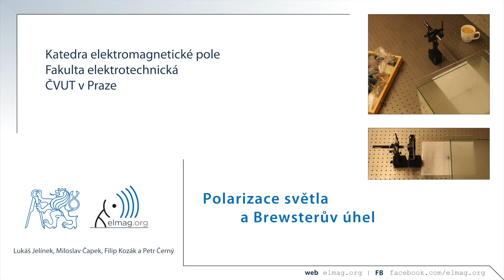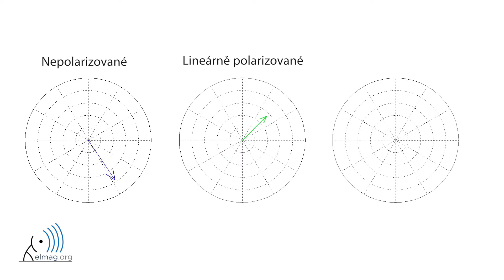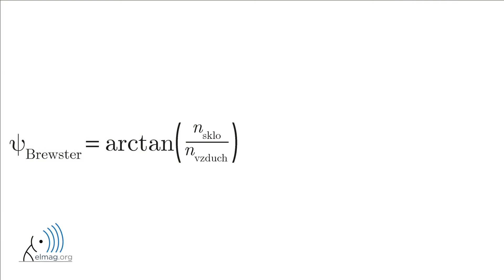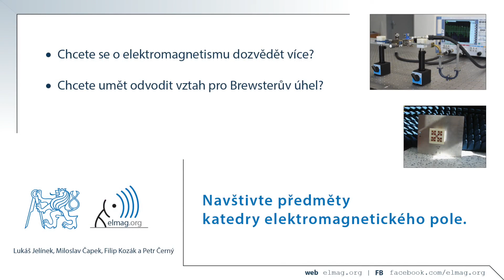Polarizace světla a Brewsterův úhel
První ze série experimentů katedry elektromagnetického pole z fakulty elektrotechnické ČVUT v Praze

Autoři: Lukáš Jelínek, Miloslav Čapek, Filip Kozák a Petr Černý